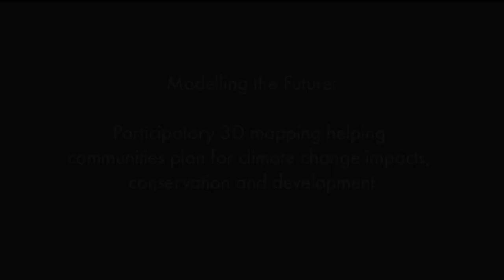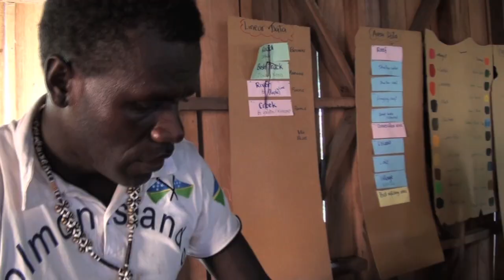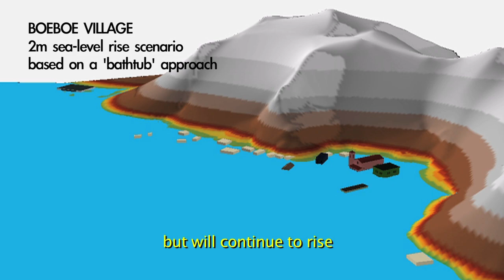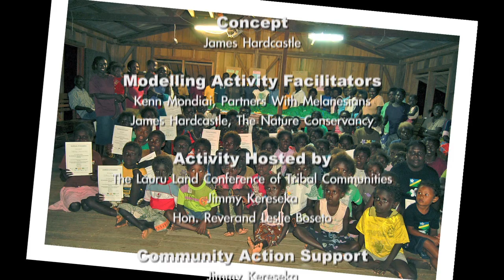Modeling the Future in Boe Boe Community, Solomon Islands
Participatory 3D modeling activity led by The Nature Conservancy and partners in February 2011 to help the Boe Boe community map their own lands, water and resources and to help plan for a future of possible climate change impacts